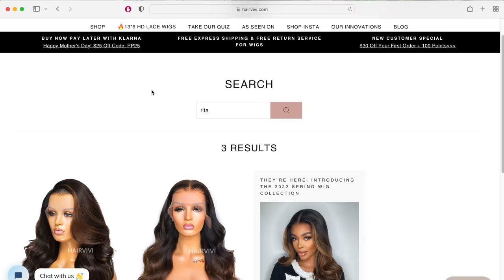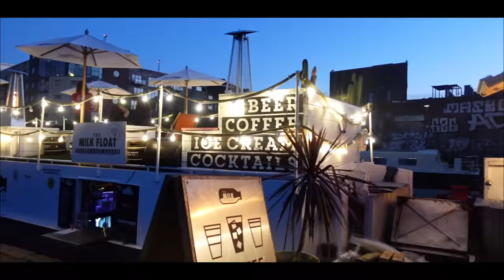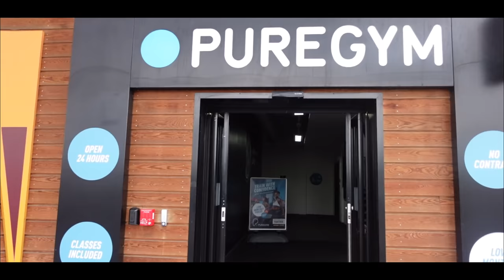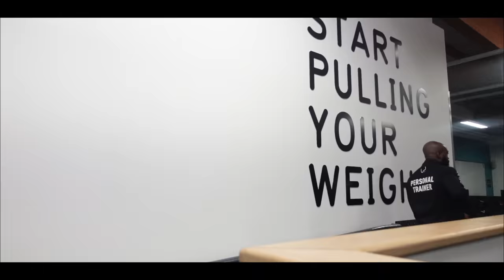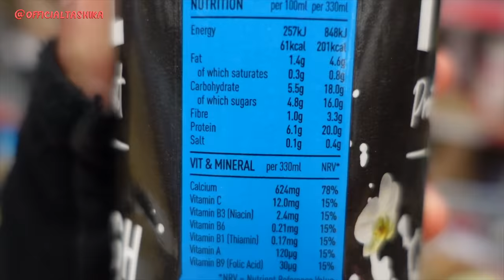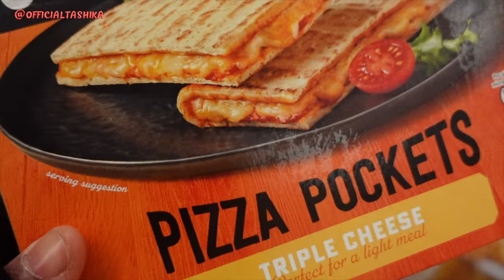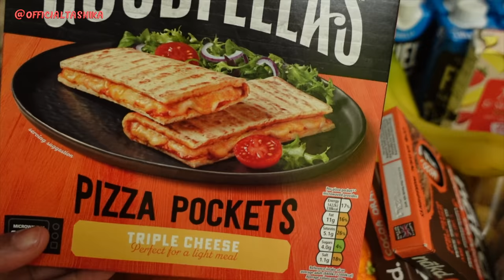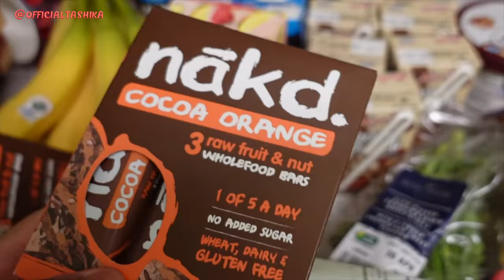VLOG | WE GOT LOST AND ENDED UP IN HACKNEY! | HAUL, LEG & BOOTY WORKOUT | HAIRVIVI FAKE SCALP WIG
▬▬ ★☆ Free Return No Reason ☆★▬▬

Hair details:
Wig Cap Construction: Free-parting 13x6 Clean Bleached Frontal Wig
Length: 16 inches
Cap Size: Small
Fake scalp colour: Cappuccino

ALL To Make Your Wig Natural
Clean Bleached Frontal
Piano Keys Elastic Band
Pre-plucked Hairline
Pre-made Fake Scalp

I love and appreciate the support I get from every single one of you💙

🙋🏽‍♀️ABOUT TASHIKA BAILEY
Age? 24
Height? 5ft1
Weight? 52.6KG
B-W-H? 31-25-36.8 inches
Nationality? British/Jamaican

VLOG | WE GOT LOST AND ENDED UP IN HACKNEY! | HAULS, LEG & BOOTY WORKOUT | HAIRVIVI FAKE SCALP WIG

➡️ PREVIOUS VIDEO
CCGRWM: I am no longer Jamaican? Why I don't want to stay with my family in Jamaica

🔊ITEM(S) MENTIONED
Barge East Floating Restaurant & Bar Hackney Wicks

MY PURCHASES
Oversized Square Sunglasses
Black Squared Sunglasses
Vivienne Westwood
- Two-Tone Watch
- Gold Bracelet Watch
Valentino
- Black Quilted Bag
- Pink Quilted Bag

PR HAUL
Sand and Sky
- Pink Clay Face Mask
- Enzyme Powder Polish

Versed
- Cleansing balm
- Gel Cleanser
- Brightening Serum
- Smoothing Eye Cream

Good Molecules
- Niacinamide Brightening Toner
- Silicone-Free Priming Moisturizer
- Glycolic Exfoliating Toner
-  Discoloration Correcting Serum
- Caffeine Energizing Eye Patches

Kiehl's
- Ultra Facial Cleanser
- Ultra Facial Cream
- Petal Infused Calming Mask

Public Desire Chunky Platform Heels
Workout Pad

CHAPTERS
0:00 - GRWM & Health chat
13:12 - Day out in Hackney with mom
26:55 - Haul of my recent purchases & PR
47:14 - Leg & Booty workout at the gym
1:01:50 - Grocery Shopping
1:04:21 - Cooking, grocery haul & chilling

🎶Featured Music
Lo-fi Type Beat - Rain
Real-Time Riddim Instrumental
Cater 2 U Storch (Remix)

* Some links are affiliate, meaning if you choose to purchase an item with the link in the description box, it does not change the price in any way, however, I earn a small commission which enables me to continue creating content for this channel. I am not paid or asked to use these links.

* Thank you so much to HAIRVIVI for kindly gifting me a wig and sponsoring this video. ALL thoughts are always my own HONEST views.